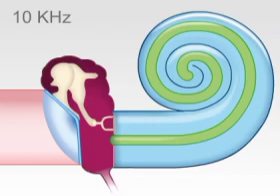tonotopie 10 KHz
Un son aigu (10kHz) se transmet à la cochlée par le tympan et les osselets.
Les vibrations de l'étrier sur la fenêtre  ovale engendrent un mouvement liquidien (lymphe) dans le canal vestibulaire.
Les vibrations se propagent dans le liquide de la fenêtre ovale jusqu’à la base de la cochlée.
Les cellules sensorielles ciliées situées sur la membrane basilaire à ce niveau (base de la cochlée) sont activées , ce qui engendre un message nerveux en direction du cerveau.